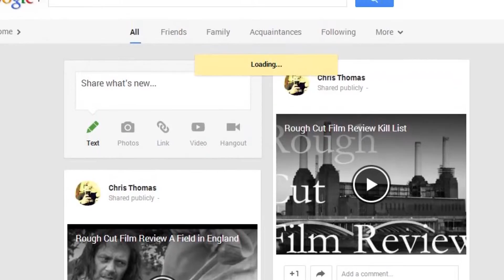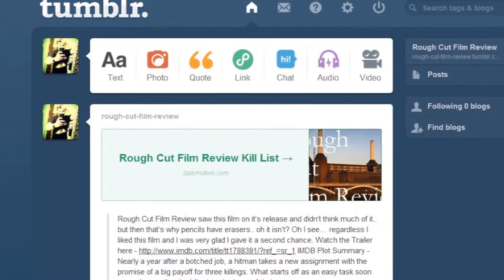Rough Cut Film Review Dumb & Dumber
Rough Cut Film Review has to go back to 1994 to find a comedy it can say nice things about - it might sound pretty bad but in all fairness comedies since then have been of the quality of the Dictator so I rather think it's at least 51% not my fault.

Taglines -

What the one doesn't have, the other is missing.
If they each had half a brain, together they would still only have half a brain.
For Harry and Lloyd every day is a no-brainer.
IMDB Plot Summary -

Harry and Lloyd are two brainless losers who try to return a suitcase full of money to its pretty owner. After a journey full of accidents they arrive in snowy Aspen, Colorado and try to find her. But will they succeed?

IMDB User Review -

It's hard to believe this was out over a decade ago, but it was another in a long line (past few decades) of crude comedies. BUT one of the better ones regarding some laugh-out-loud funny scenes.

The "classic" of the funny scenes, at least to most men including me, is poor Jeff Daniels on the toilet. No need to go into details! As crazy as Jim Carrey got in some of his earlier movies (Ace Ventura, Liar, Liar, etc) he's actually lower-key than in some of the other stupid-guy roles he played, one reason because he's doesn't shout in here. I didn't find the female lead in here, Lauren Holley, to be appealing but that's just my opinion.

In modern-day slapstick, it means one basic thing: gross out your audience, so that's what is attempted here. When it works, it's very funny, such as that bathroom scene.. One thing for sure: the language makes this an R-rated film, not PG-13. Speaking of jokes, that PG-13 rating has become a joke.

Anyway, you should get a lot of laughs out this: at least I suspect males will more than females. and that's all it was meant for - laughs, and nothing else - so don't trash the film because it wasn't "intelligent" enough for you.